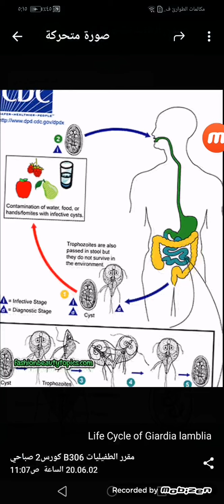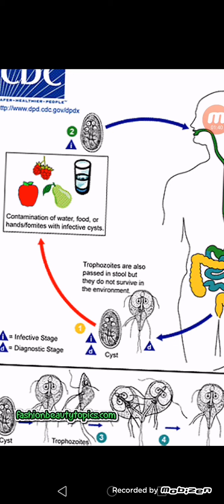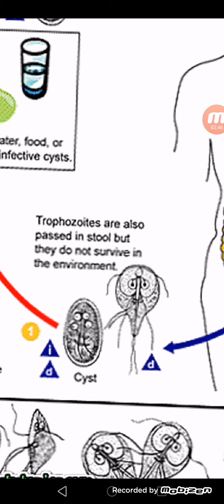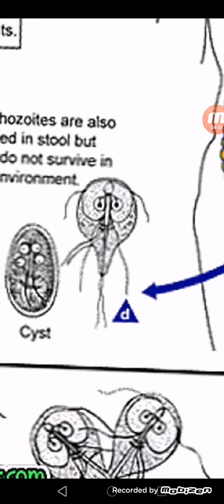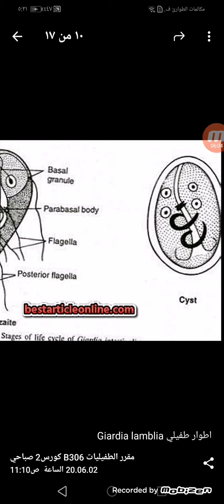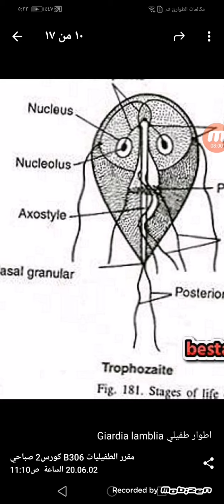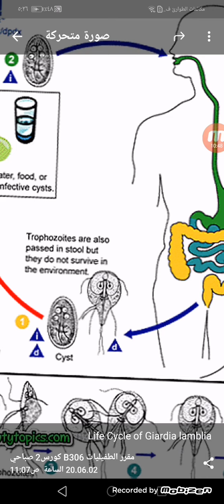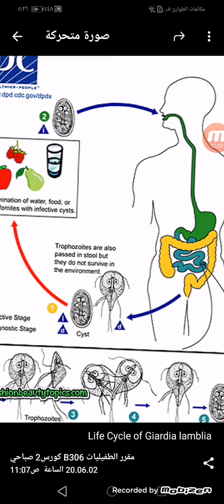ب306 مقرر الطفيليات | المحاظرة الثانيه